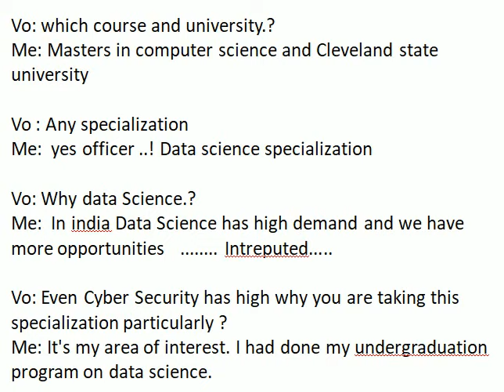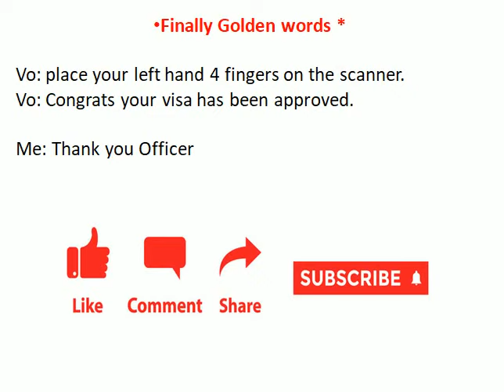USA student visa experience in Kolkata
punjab today news, punjabi news, new news, breaking news india, india latest news